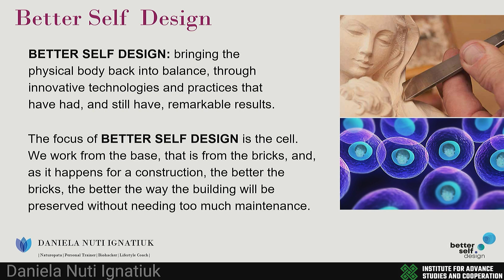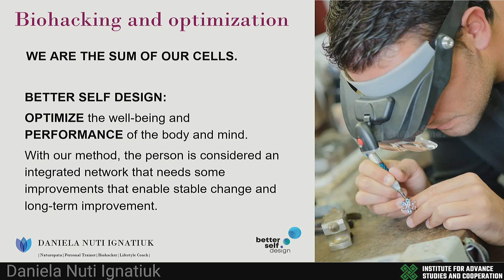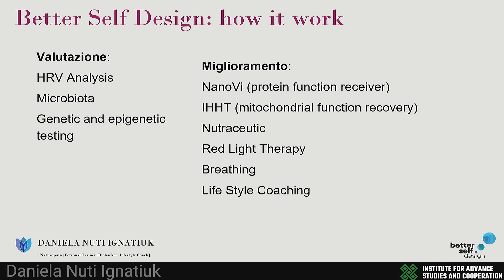Biohacker Naturopata, Daniela Nuti Ignatiuk - Speech at the “World Changers Summit”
Daniela Nuti Ignatiuk was at the “World Changers Summit 2023”, sharing his long experience in the fields of naturopathy, wellness, training, lifestyle coaching, and biohacking.

She has studied naturopathy with a psychosomatic orientation in depth. With the experiences, knowledge, and passion she acquired, she created DNA22, a company that deals with making people and professionals (doctors and elite athletes) aware of and bringing innovative devices and technology that help find one’s wellness in a natural, respectful, and non-invasive way, creating the DNA22 protocol, unique in the world, to improve the health of cells through technology, supplementation, and lifestyle.

Her passion for wellness led her to create the first consultancy company for SPAs in Italy in 2000 to help them create their own identity and offer the best services for their clients, dealing with every organizational aspect, including staff training.

“The movement is a foundation of well-being and health, and she has always looked for the best practices to use it as a tool to obtain a high degree of well-being. This is why she brought the Waff method to Italy: special ergonomic cushions for proprioceptive, neuromuscular, and effective training; opening the first Waff studio in Italy; and becoming the first Italian Waff Master Trainer Certification,” she says.

Now, Daniela is a biohacker, naturopath, personal trainer, and lifestyle coach who helps people who want to improve themselves through her “Better Self DesignTM” method, which encompasses all her experiences and her vision of well-being, which cannot be separated from a correct lifestyle, from movement, or from technology, combined with the biohacking philosophy.

With the aim of sharing how people can improve their quality of life through a new and personalized approach, she engaged herself in the organization of the “World Changers Summit 2023”, be held on July 5th at the Pontifical Academy of Sciences in Vatican City.

INSTITUTE FOR ADVANCE STUDIES AND COOPERATION